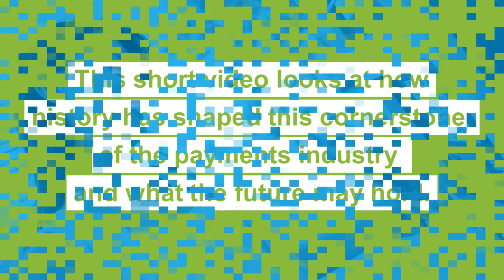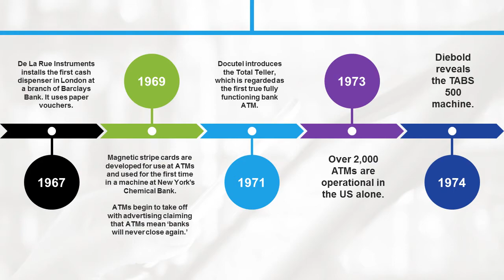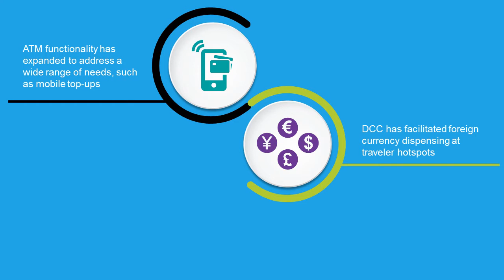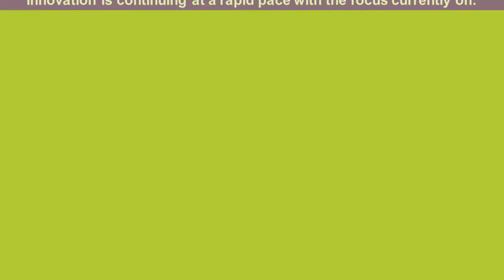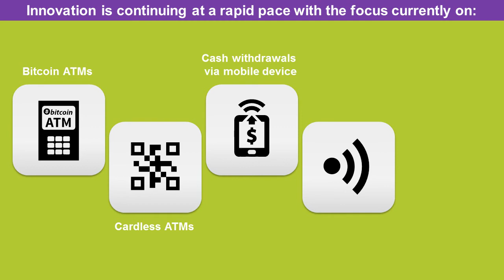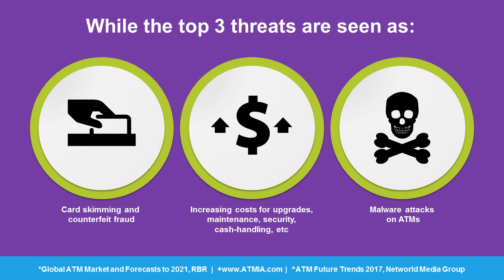ATMs: 50 Years Old and Still Going Strong?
It has been 50 years since the first ATM installation. This short video looks at how history has shaped this cornerstone of the payments industry and what the future may hold.